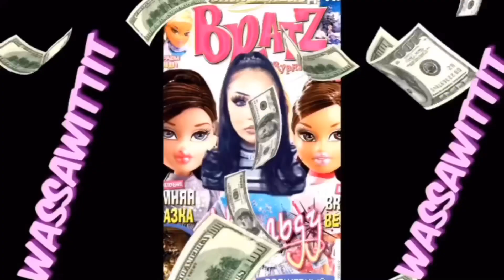I cant do this anymore...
Sc:evallin369